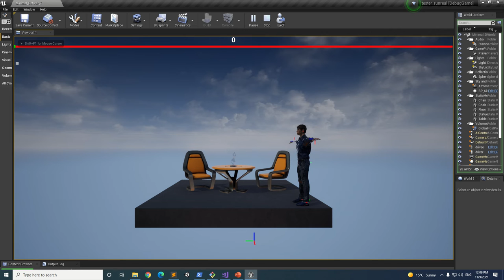the effect of GSIK + posture graph search + SDLS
the hybrid IK solution includes GSIK (generic sequential IK), and runtime posture graph search, and SDLS (selective damped least square) numerical IK solution, without joint limit definition. the ghost character driven by the BVH FK data is very close matching the solid character driven by the HIK solution with the end effectors lighted by the local coordinate frames, with very low latency. Posture graph is a key feature of the HIK solution, searching on the posture graph is like the numerical solution searching in the DOFs (degree of freedoms) spaces, but it results a natural posture in the recorded animation, it gives a start point for the numerical IK solution to search for the refined, more accurate posture and without deviating too much from the natural posture. The posture graph search algorithm could search though thousands of postures within a millisecond, comparing to numerical solutions, it is computationally cheap. It works as a booster for the numerical IK solutions with or without the joint limit definitions.  In this video, it also prototypes a discontinuous VR input environment with the choppy input from the slide control. For more information about this project, please review